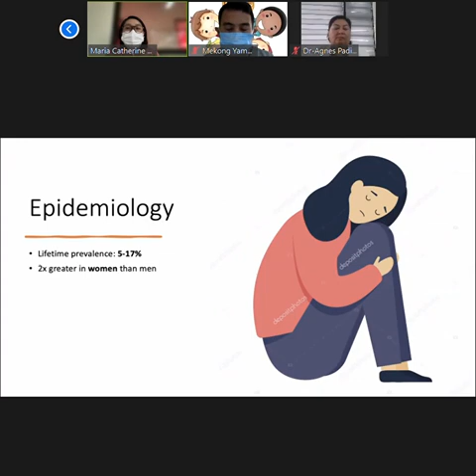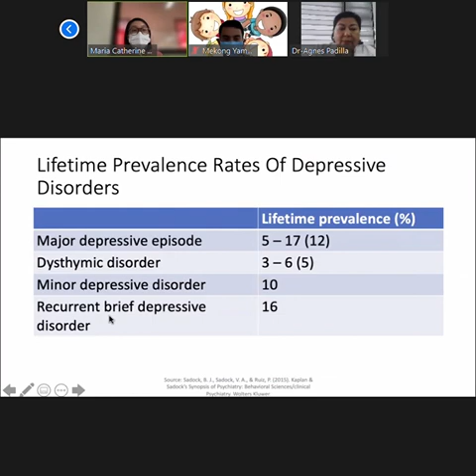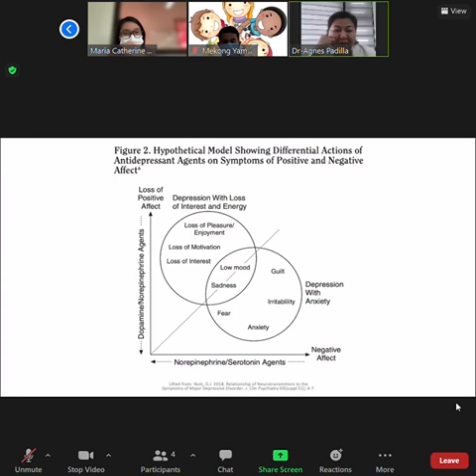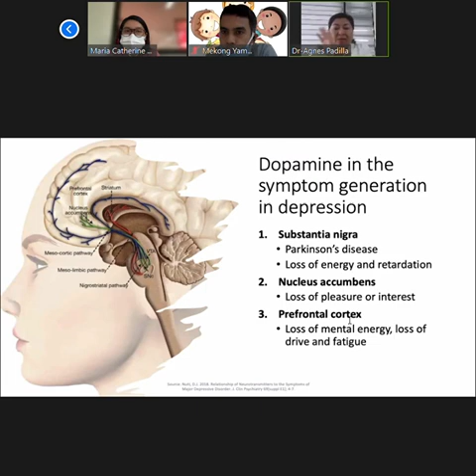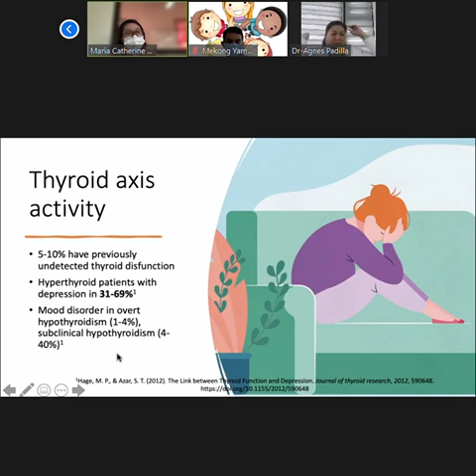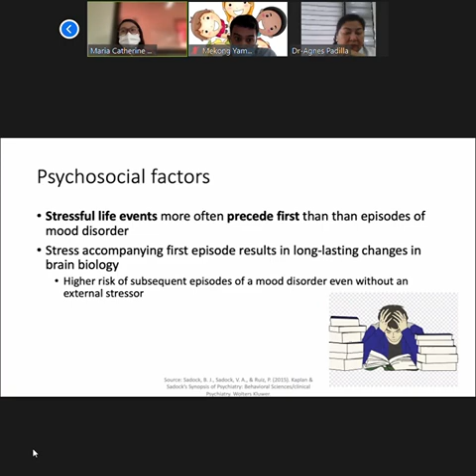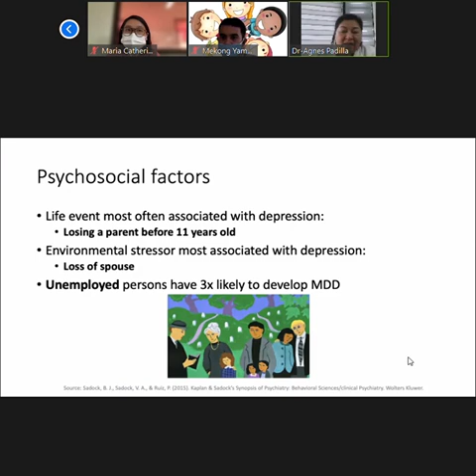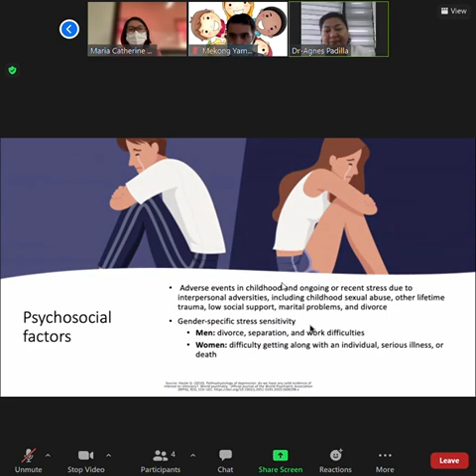Mood Disorder Didactics with Dr Padilla